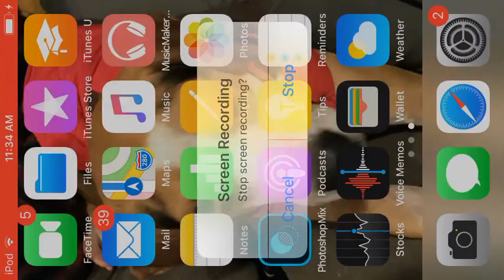Hotel roleplay gone wrong